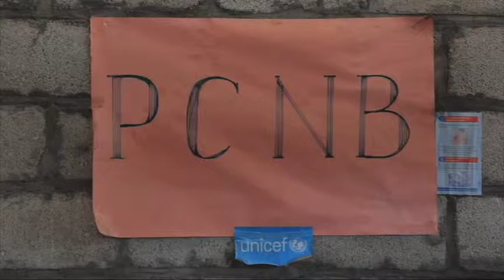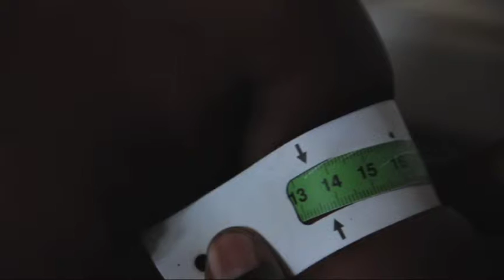unifeed130117c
MaximsNewsNetwork®™ & WorldLeadersTelevision™